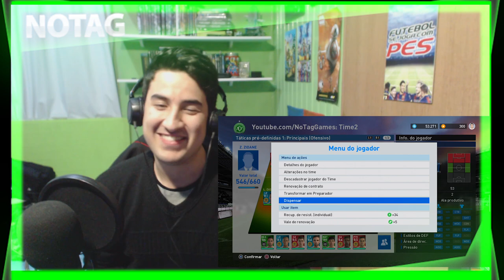APOSTANDO CRISTIANO RONALDO no Myclub (Feat DEDECO)